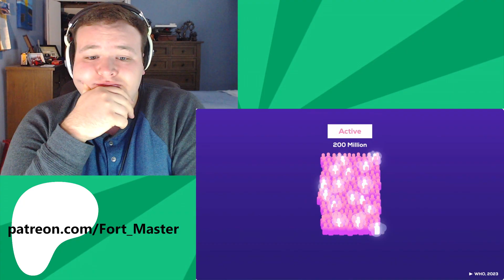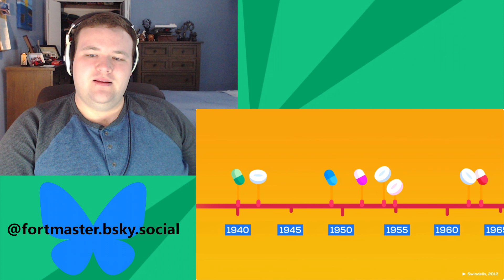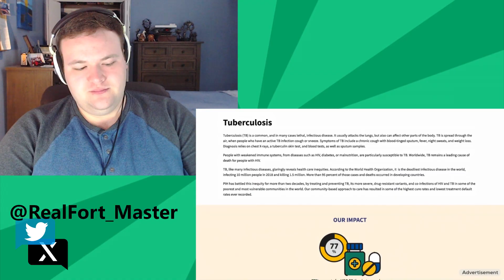This Disease is Deadlier Than The Plague - @kurzgesagt | Fort_Master Reaction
While I thankfully don't have any personal experience with tuberculosis, that doesn't mean I'm not afraid of it. And Sam Greene is the perfect person to strengthen that fear!